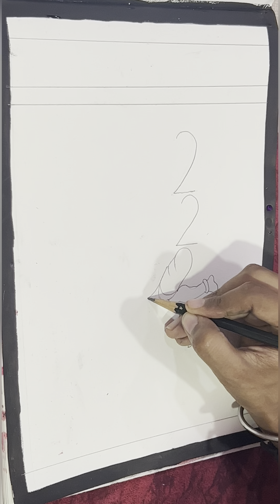Hanumanji with “2” Tutorial Part-1 🙏🏻 || PRACHI AGARWAL || CRAZY ARTIST